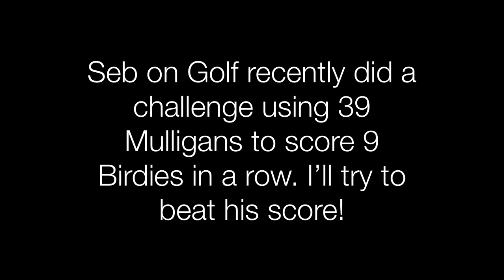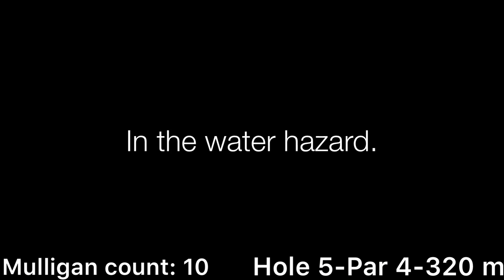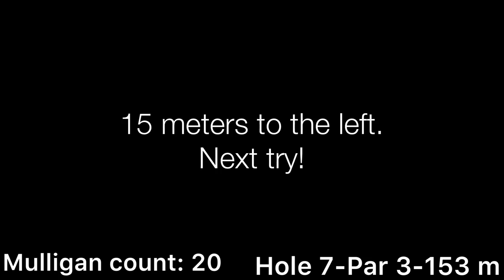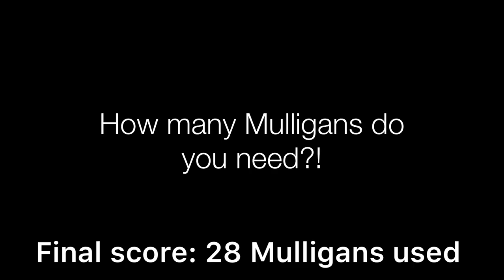Making 9 Birdies in a row!!! (Using unlimited Mulligans).